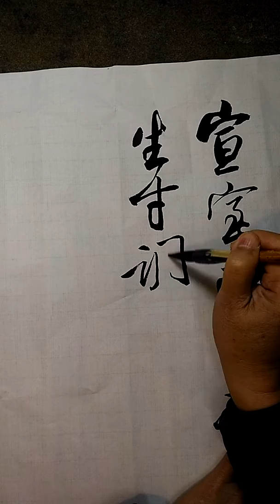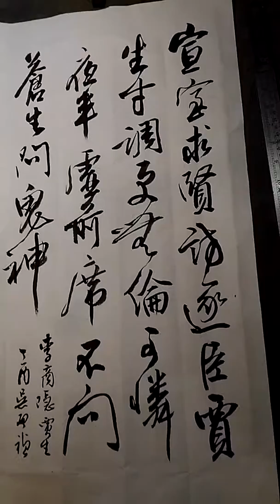行草書李商隱賈生-吳啟禎書法教室教學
宣室求賢訪逐臣，賈生才調更無倫。可憐夜半虛前席，不問蒼生問鬼神。